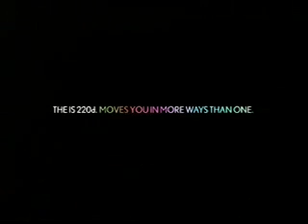ITV1 Adverts 2007 (20)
Adverts for Lexus, Halfords, Magners, Lloyds TSB, DFS, Toilet Duck, Bupa, and a trail.